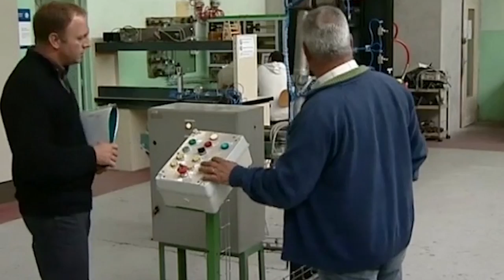MOLTENI, LO STATO METTE LE MANI NELLE TASCHE DELLE AZIENDE ORA BASTA